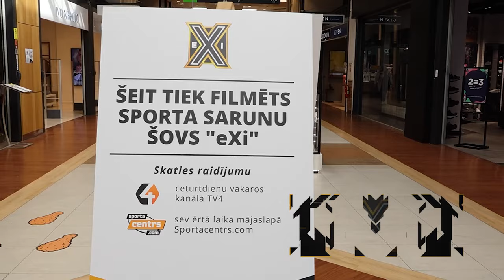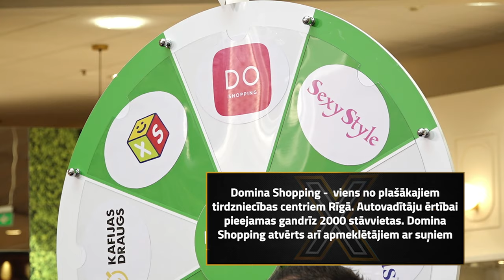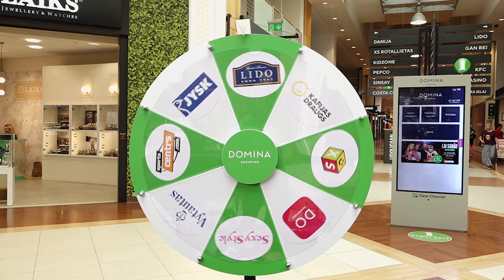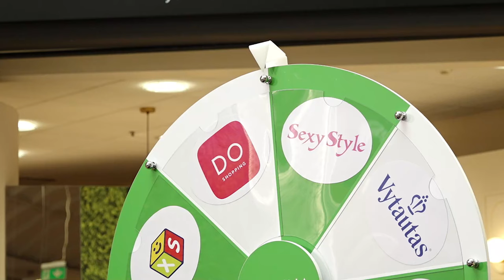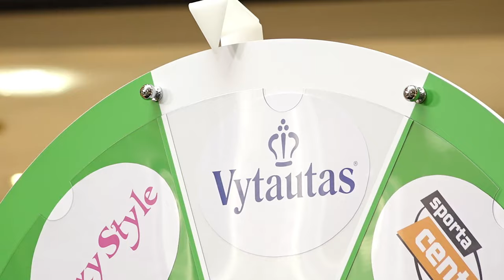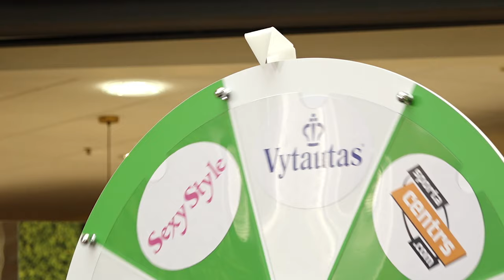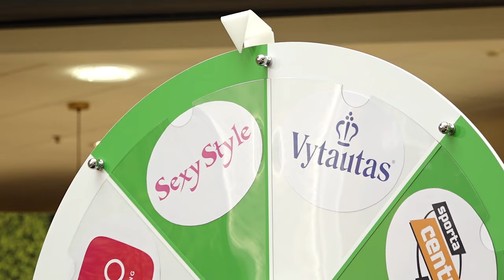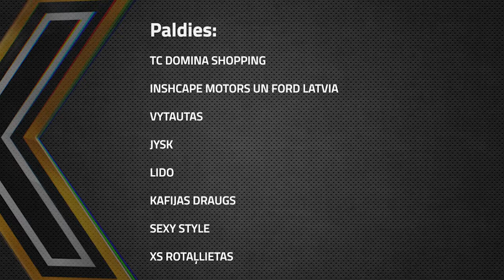#1 "eXi" Blūms un Valters par PK 2023 un kopā piedzīvoto vecajos labajos laikos | 5. sezona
Piedāvājam sporta sarunu šova “eXi” piektās - jubilejas sezonas pirmo epizodi, kurā bijušie basketbolisti Jānis Blūms un Kristaps Valters sanāk tirdzniecības centrā "Domina Shopping", lai dalītos stāstos par savu pieredzi dažādās arī šodien aktuālās sporta tēmās, kā arī atcerētos kopā piedzīvoto.

0:00:00 – 0:03:24 – šodien raidījumā;
0:03:25 – 0:33:26 – “eXi” par Pasaules kausa izcīņu;
0:35:25 – 1:29:51 – “Domina Shopping” tēmu rats un “eXi” stāsti par vecajiem labajiem laikiem.